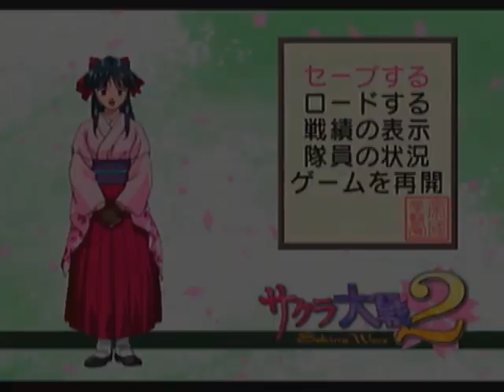【ドリキャス実況】 #4 サクラ大戦2 【第一話花萌える帝都】 その4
久々に見るさくらくんの着替えシーンエッッッッッッ